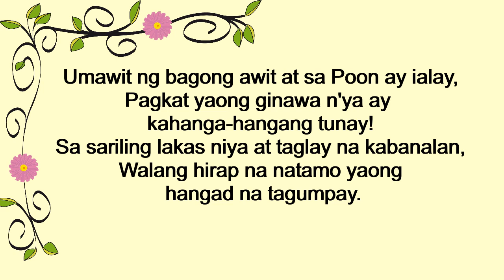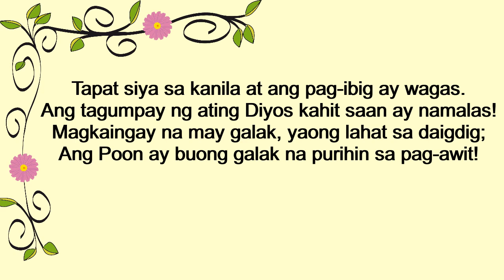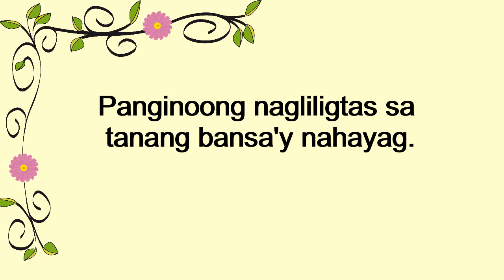Panginoong Nagliligtas sa Tanang Bansa'y Nahayag - Salmo 97 (Vocal Guide) Lyric Video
Ikaanim na Linggo
Salmo 97:1.2-3ab. 3kd-4
Musika at Pagsasaayos : Emmanuel Joseph Beron

  A          E/G#             F#m7    /E        D            E7             A
  Panginoong    nagliligtas   sa     tanang bansa’y nahayag

1.
FM7                                                    G
Umawit ng bagong awit sa Poon ay ialay
Em7                                                                                Am
Pagka’t yaong ginawa n’ya ay kahanga-hangang tunay!
Dm                                                             E
Sa sariling lakas niya at taglay na kabanalan,
Dm                                                                                  E
Walang hirap na matamo yaong hangad na tagumpay.

2.
FM7                                                                            G
Ang tagumpay niyang it’y siya na rin ang naghayag,
Em7                                                                         Am
Sa harap ng mga bansa’y nahayag ang pagliligtas.
Dm                                                                     E
Ang pangako sa Israel lubos niyang tinutupad.

3.
FM7                                                                 G
Tapat siya sa kanila at ang pag-ibig ay wagas,
Em7                                                                               Am
Ang tagumpay ng ating Diyos kahit saan ay namalas!
Dm                                                                             E
Magkaingay na may galak, yaong lahat sa daigdig;
Dm                                                                         E
Ang Poon ay buong galak na purihin sa pag-awit!